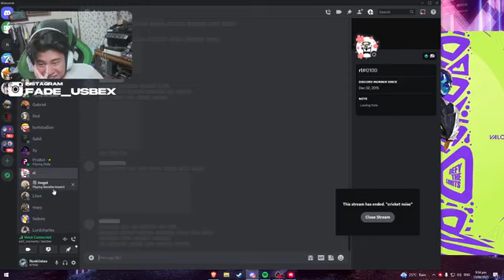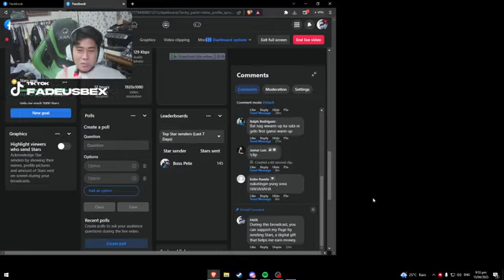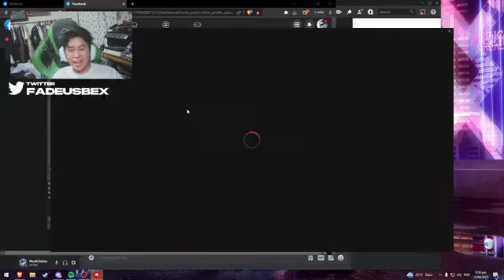[Fade gaming live] coo nako ng company!!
coo nako ng company.